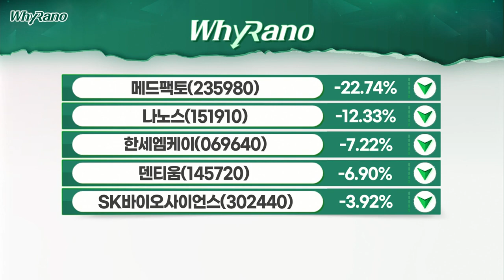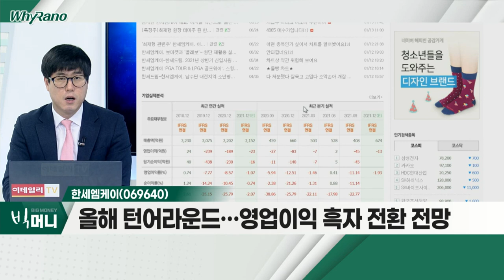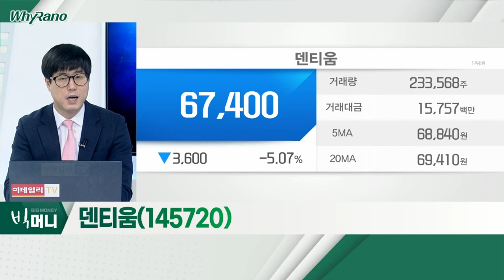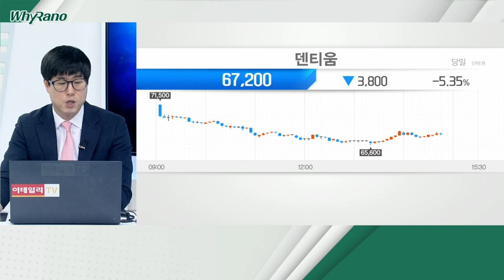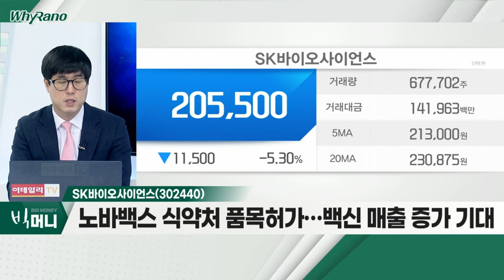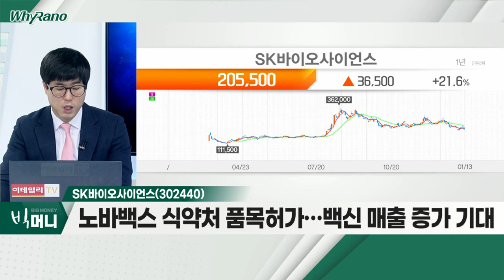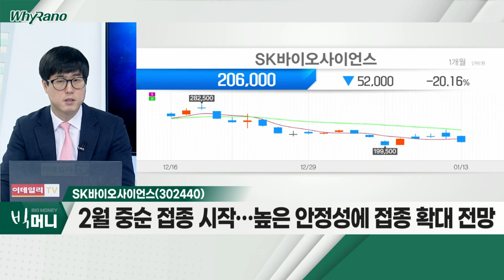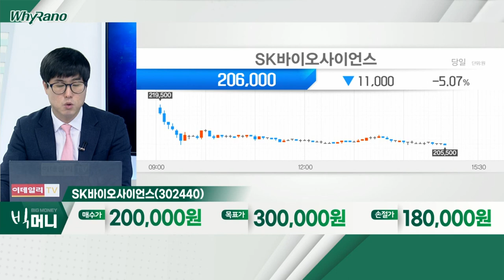한세엠케이, 덴티움, SK바이오사이언스_WhyRaNo (20220113)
한세엠케이(069640)
- 올해 턴어라운드… 영업이익 흑자 전환 전망
- 국내 골프웨어 매출액 호조세 등
- 실적 부진, 주가 선반영 판단

덴티움(145720)
- 임플란트 시장 점유율, 국내 2위ㆍ글로벌 6위
- 중국ㆍ러시아 등 신규 시장 진출… 실적 회복 기대
- 해외 공장 가동률 상승… 원가 절감ㆍ외형성장

- 노바백스 식약처 품목허가… 백신 매출 증가 기대
- 2월 중순 접종 시작… 높음 안정성에 접종 확대 전망
- 노바백스 계약 확대ㆍGBP510 임상 3상 순항 기대